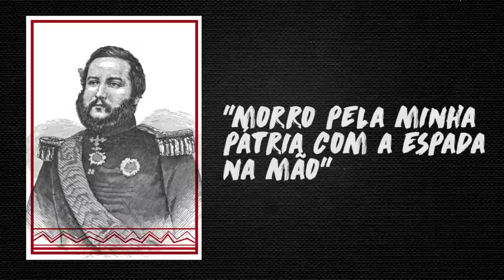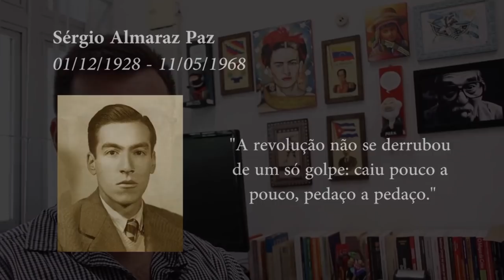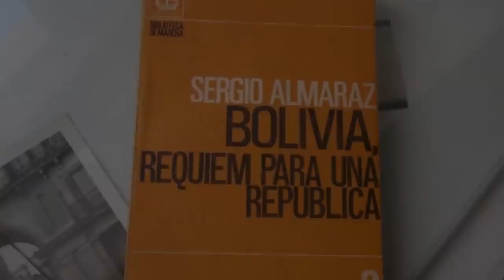Programa Pensamento Crítico - Patriotismo sem dentes - (E 116)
Programa de análise da conjuntura brasileira e latino-americana, produzido pelo Instituto de Estudos Latino-Americanos, com a participação de Elaine Tavares, Waldir Rampinelli e Nildo Ouriques. Nessa edição falando sobre patriotismo, nacionalismo e o sete de setembro.